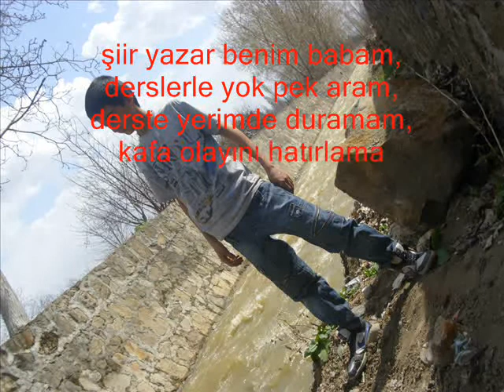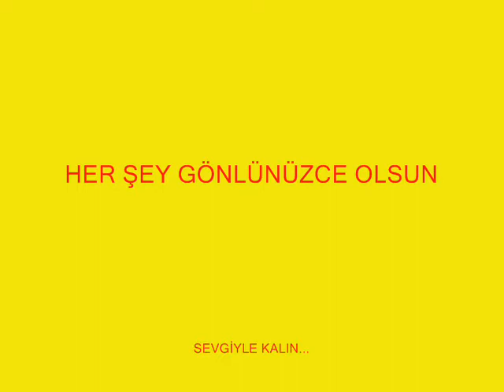MERZİFON İSTİKLAL ORTAOKULU